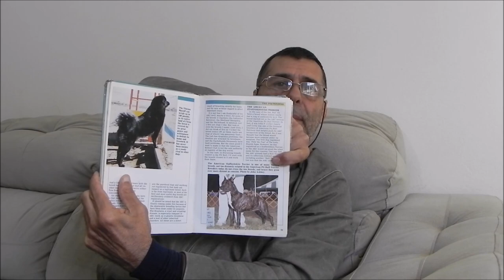American Pit Bull Terrier X American Staffordshire Terrier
Você é a melhor pessoa para adestrar seu cão
🐶 APRENDA COM O CURSO MEU CACHORRO ADESTRADO

Jairo Teixeira, adestrador e comportamentalista canino compartilha seu conhecimento de mais de 40 anos na área.
Aprenda dicas de adestramento, conhecimento geral e específico.

Conheça seu cão como ele realmente é. Entendendo a sua visão do mundo e comportamento